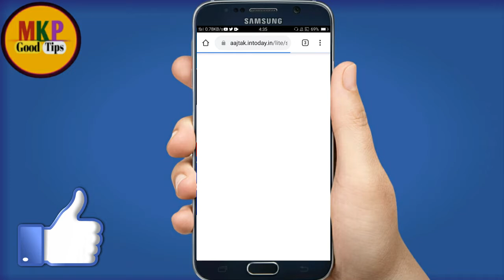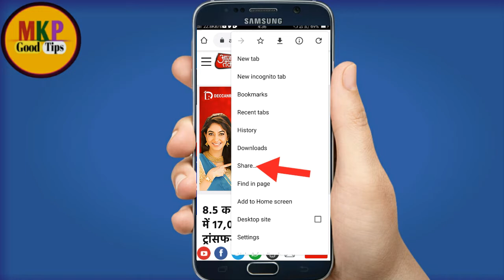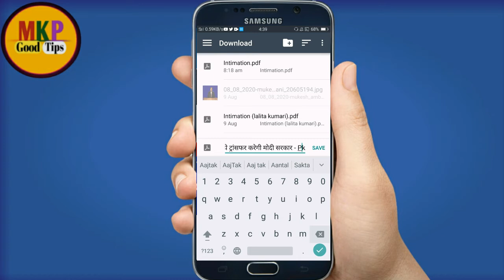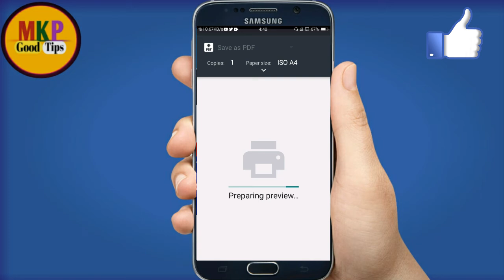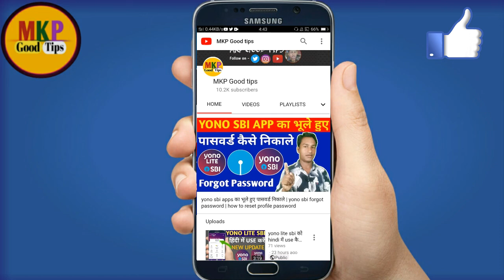pdf create ! किसी भी आर्टिकल का pdf कैसे बनाये ! mobile se pdf file kaise banaye ! how to make photo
Hello dosto ajj ki es video pe mai aplogo  ko bataunga ki pdf create ! किसी भी आर्टिकल का pdf कैसे बनाये ! mobile se pdf file kaise banaye ! how to make photo pdf file